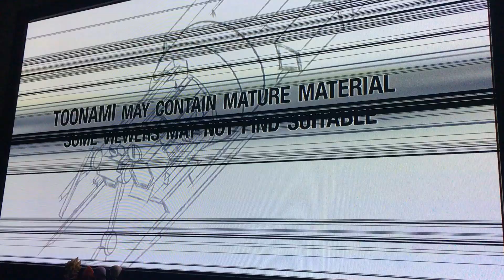Toonami April fools